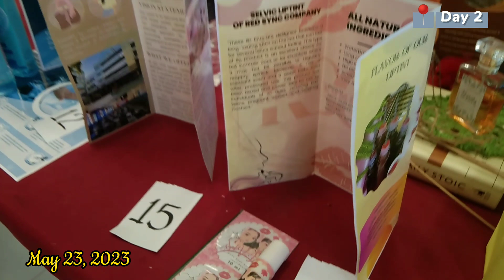CBME DAYS 2023! Summer Bazaar, Art Appreciation Exhibit at CTU-Moalboal. | Aiza Mae Dumasapal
I love making life style videos: family, life in the countryside, cooking and more.

For today's vlog, it's a 3 day CBME days 2023 (College of Business Management and Engineering) a e day activity in the school.

Day 1
Opening salvo, buying and eating foods from the bazaar or different booths.

Day 2
Exploring different summer bazaar booth. Watching different display, expo and marketing display by the BSHM and BSIE students.

Day 3
I and my students join the Art Appreciation Exhibit. I'm so honored that the art of my students are very nice, people and students admired it. Although it small but it is so nice and beautiful.
During the night, we have a CBME Ambassador and Ambassadress.

LETS BE FRIENDS:
Facebook: Aiza Mae Menina Dumasapal